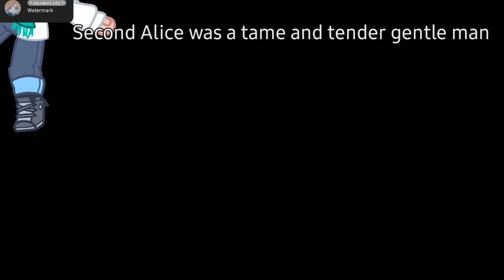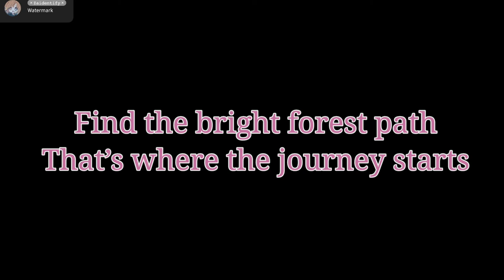Alice of the human sacrifice // Wonderland AU // halloween special // GCMV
This took me the whole day but it was worth it
Chapters-
There was this dream 0:00
First Alice - Ashley 0:44
Second Alice - Alex / Mad hatter 1:16
Third Alice - Charles / King of hearts 1:47
Fourth Alice and Fifth Alice- Henry / Tweedle Hen and Ellie / Tweedle Ell 2:21
End 3:14
(people not featured but still in the au)

Burt - cheshire cat
Skylar - White rabbit
Lucas - ???
Xian - the blue caterpillar